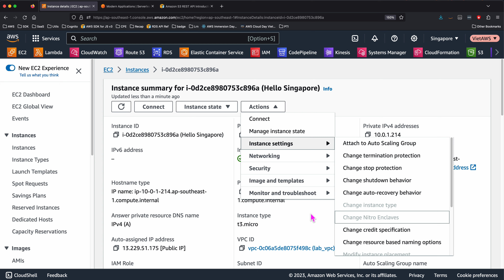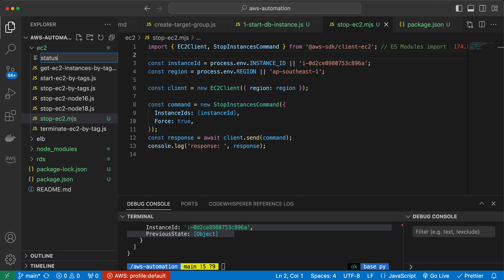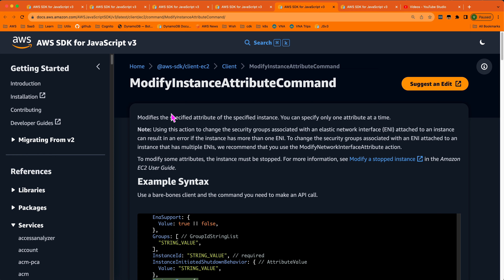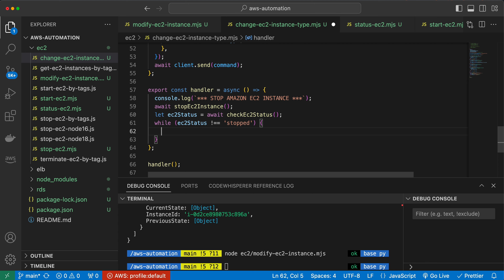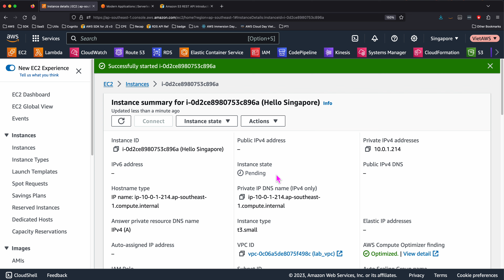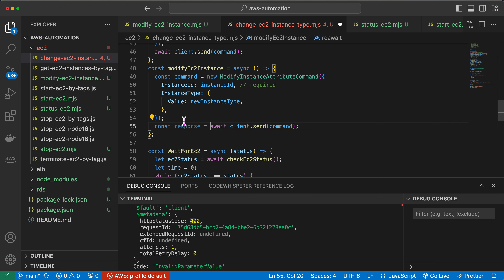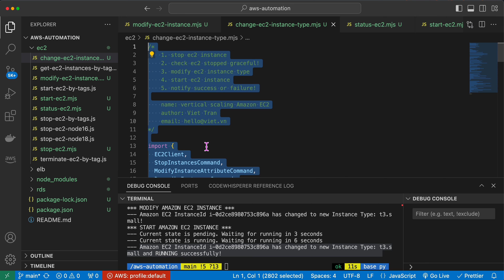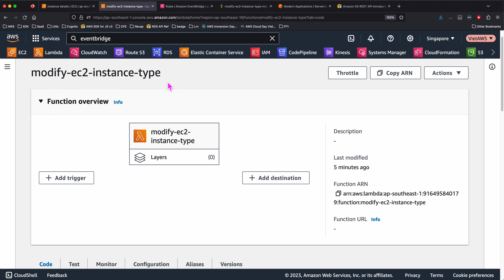#19 - Vertical Scaling Amazon EC2 - Tự Động thay đổi cấu hình Amazon EC2 với AWS Lambda và AWS SDK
#19 - Vertical Scaling Amazon EC2 - Tự Động thay đổi cấu hình Amazon EC2 với AWS Lambda và Javascript SDK Version 3

- Cách tăng giảm phần cứng máy chủ Amazon EC2 sử dụng AWS SDK Javascript v3
- Tự động thay đổi cấu hình EC2 theo chiều dọc (vertical scaling)
- Cách kiểm tra trạng thái máy chủ EC2 đã stop hay running qua AWS SDK Javascript

Happy Clouding!